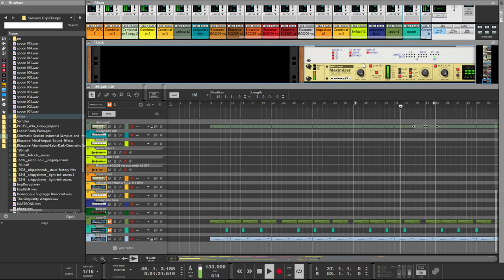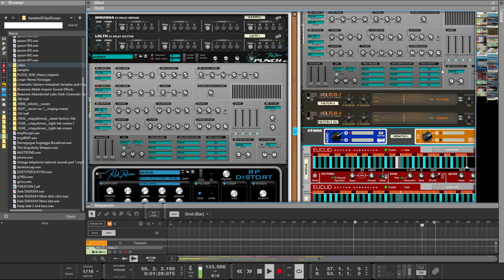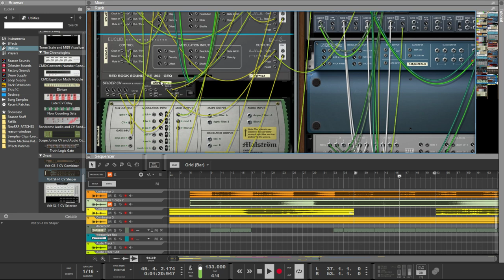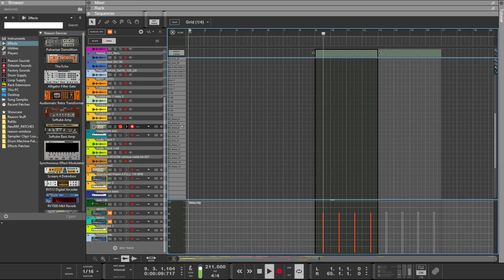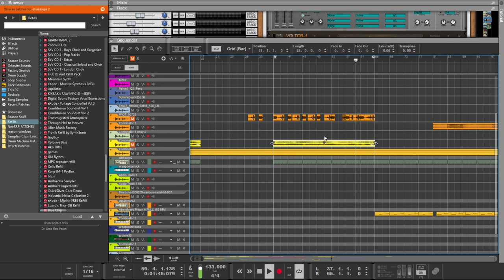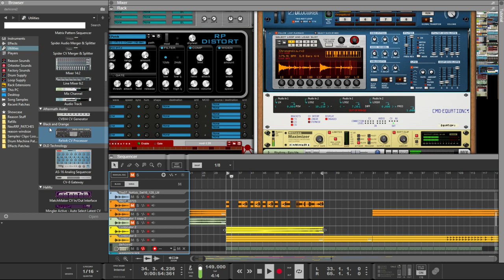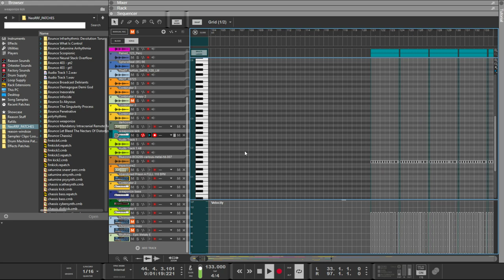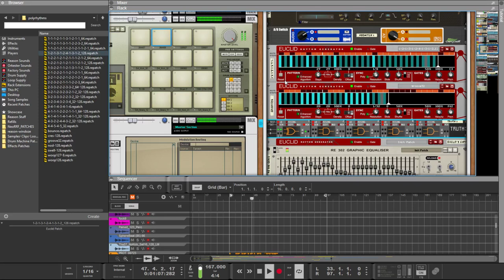RRF - Reason 10 - Counting Gate Research - Live